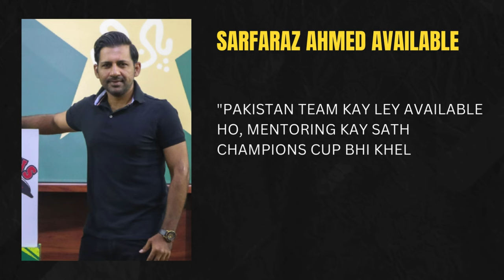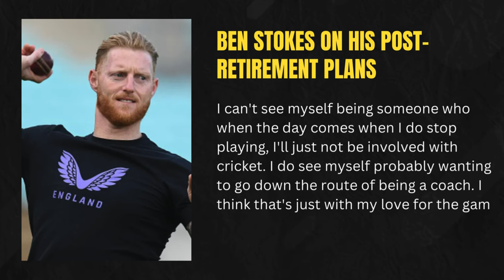LATEST CRICKET NEWS AND STATS UPDATES 5 SEP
LATEST NEWE ABOUT WORLD OF CRICKET
BABAR AZAM
WASIM AKRAM
TRAVIS HEAD
BEN STOKES
SARFARAZ AHMED
KAMRAN AKMAL